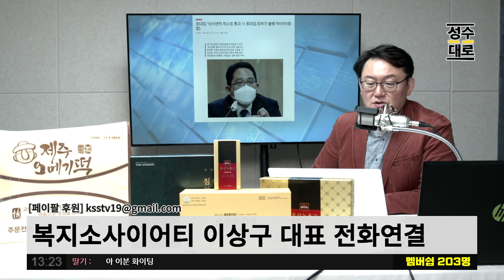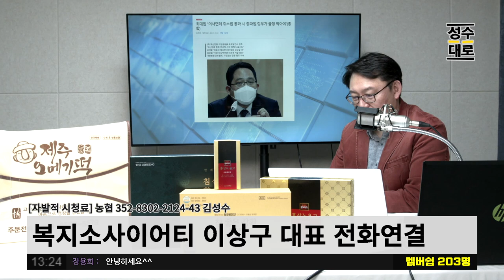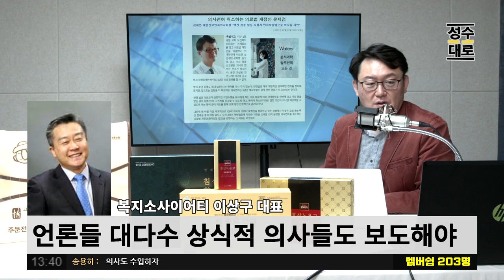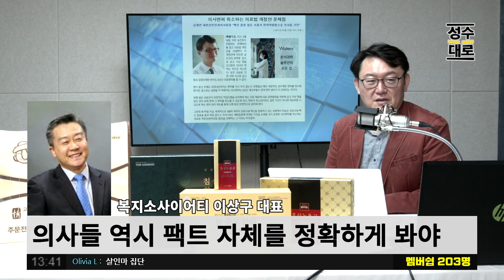백신 접종 볼모로 잡은 의협과 최대집 뜻대로 절대 안되는 이유 | 김성수의 뉴스해설 (짤)